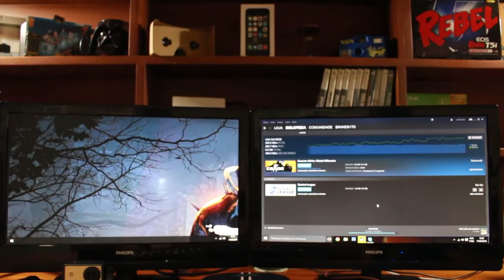SETUP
Perguntas frequentes:

Quais As Configurações Do Seu Pc?
Placa Mãe :Asrock A55M-HVS
Memória Ram : 6 giga ddr3 Corsair
Placa de video : GeForce 9800GT - 1 Giga
Fonte : 150 watts
HD : 500 giga

Qual As Configurações do seu Notebook?
Processador : Intel Core I7
Memória Ram : 4 giga ddr3
HD : 500 giga
Placa de video : Intel Graphics 4000

Quais câmeras eu uso?
Canon T5i(700d),Iphone 5s,Sj4000

Adobe Premiere Pro Cs6,Photoshop Cs6

Aonde vc mora?
Na Minha Casa :) Créditos
Captação, Direção, Edição,Roteiro
por Guilherme Brandao Barbosa